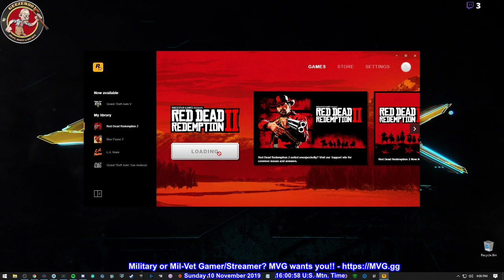🦃🦅 RDR2 PC Online 03 🦅 Live By The Gun! 🦅 ForSheela Veteran NotSponsored 🦅